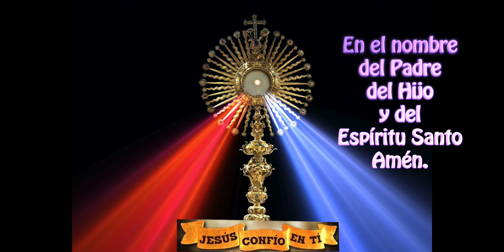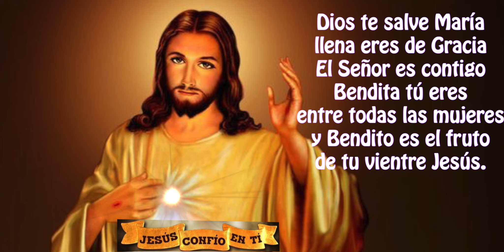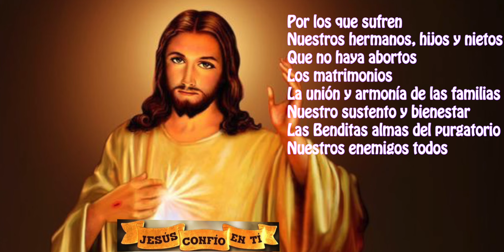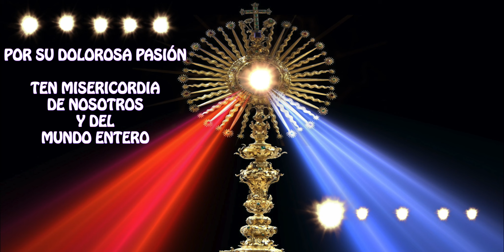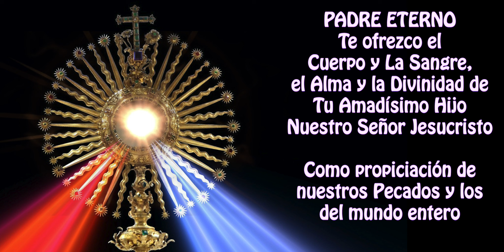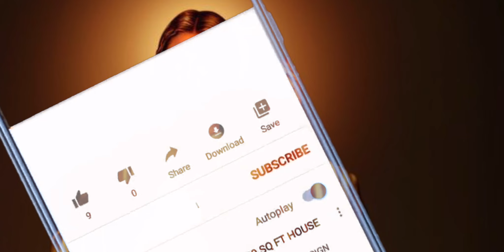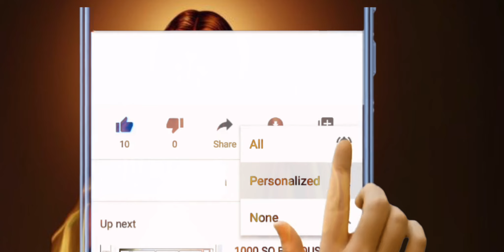Coronilla a la Divina Misericordia de hoy 8 de julio 2024 Halo Catolico RECIBA las gracias🙏🏼🌹✝️✨